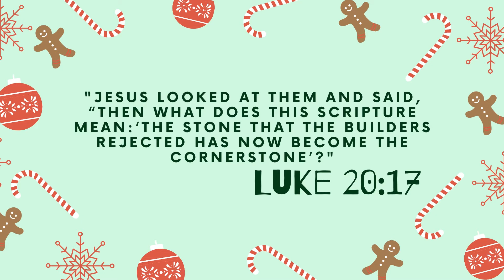23 Christmas Advent Study Cornerstone Day 23